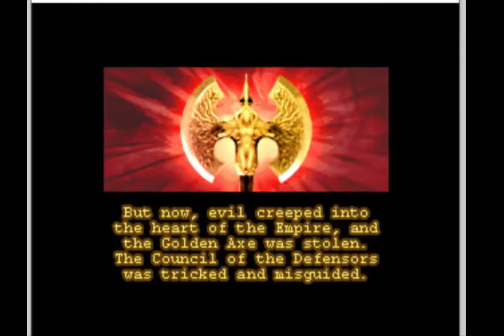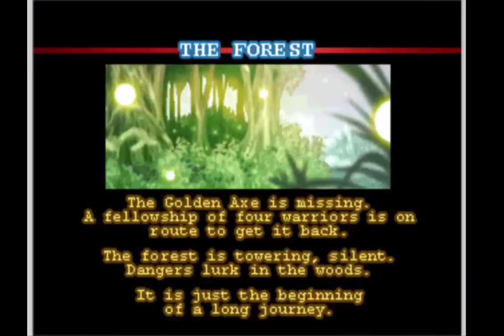Let's Play: GOLDEN AXE MYTH! Arcade Coin Op!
Finally I try the ultra rare arcade: Sega's Golden Axe Myth!  Nah, just kidding! This is a fan created Golden Axe Sequel, which is free to play! Seem's like a fairly authentic take on the classic series.